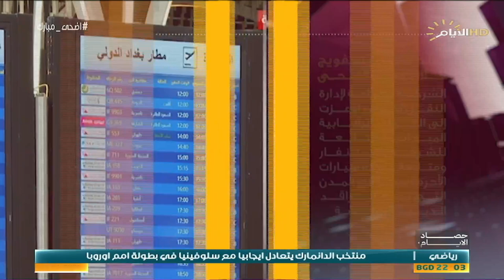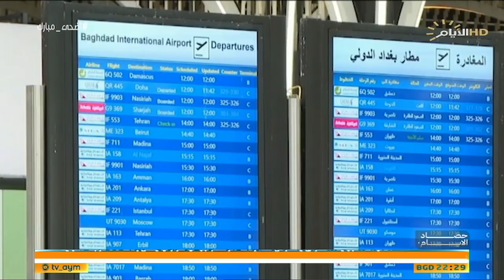حصاد الايام مع فرح نبيل | نقل داخلي وتفويج خارجي .. هل نجحت خطط وزارة النقل؟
نقل داخلي وتفويج خارجي .. هل نجحت خطط وزارة النقل؟

ميثم الصافي / مدير المكتب الإعلامي لوزارة النقل

السياحة خلال العيد .. عروض خيالية على ذمة الشركات الوهمية

الحقوقي توفيق العكيلي / خبير في مجال السياحة